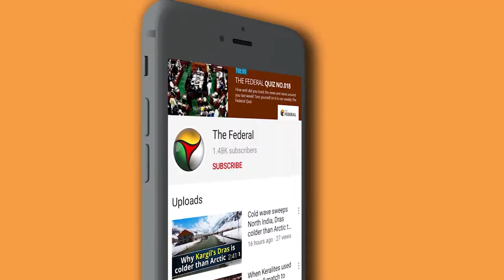Nothing can come in front of a bulldozer, says BJP MP Hema Malini | Uttar Pradesh Results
Watch BJP MP, Hema Malini speak on the trends in Uttar Pradesh, which indicate a clean sweep for the BJP.